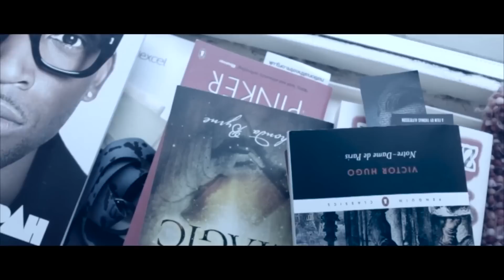Charlotte Regan (Director's Showreel 2012)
My 2012 director's showreel with a variety of the projects i worked on this year.